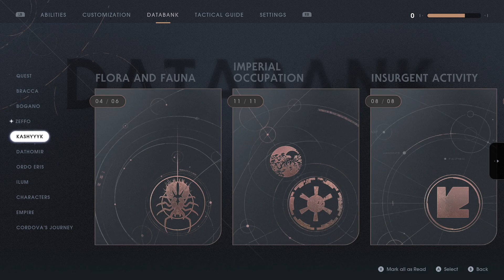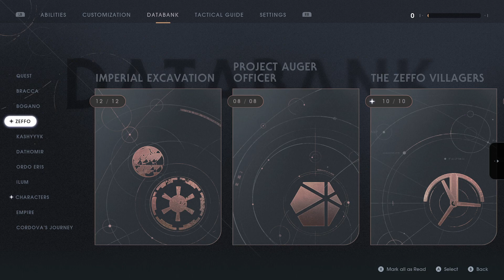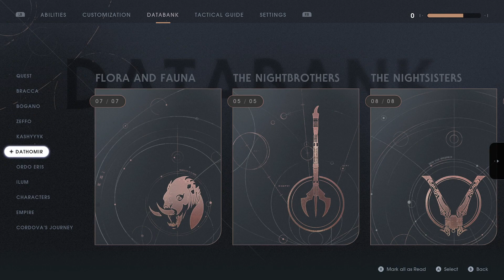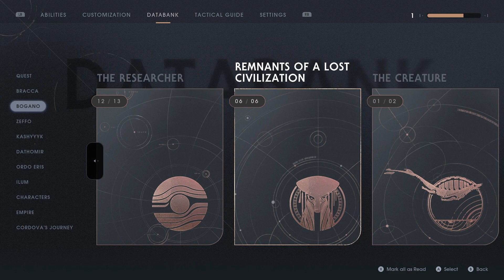Star Wars Jedi: Fallen Order Part 12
Returning to Dathomir, facing Malicos, and getting a new friend along the way. Also venturing back to Kashyyyk to gather the two missing data entries.